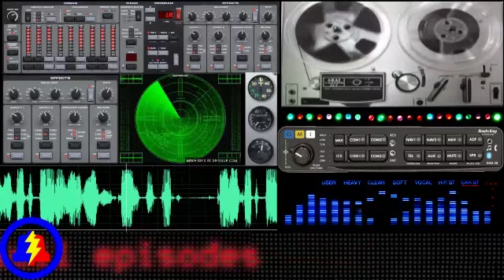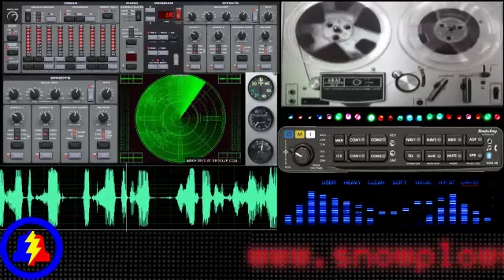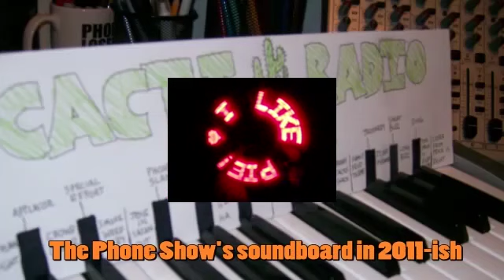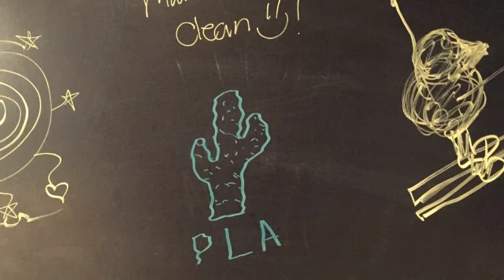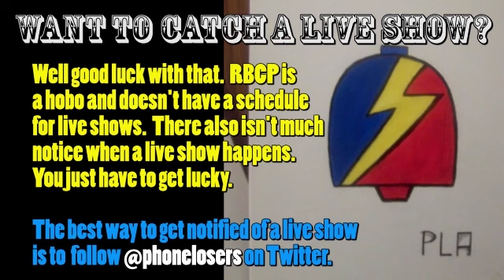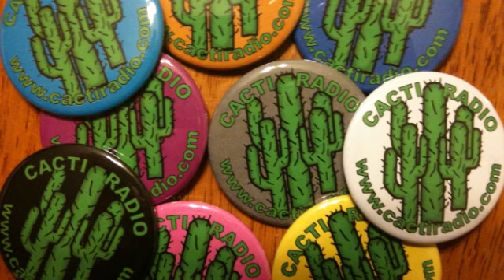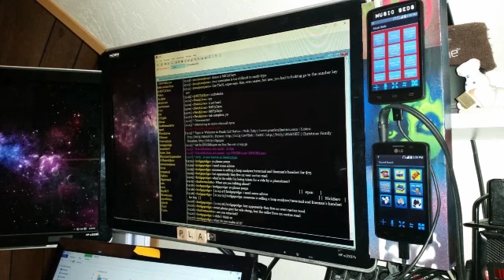The Snow Plow Show - July 29th, 2016 - RBCP Is Out Of His Tree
Milkbrain sponsors this show where we call pet owners who took their dogs in for grooming and let them know that we accidentally killed their dog.  OMG, it's so funny when they cry!

Don't go to xyzshow.xyz to listen to the Snow Plow Aftershow

The end music is dedicated to Ohio Guy